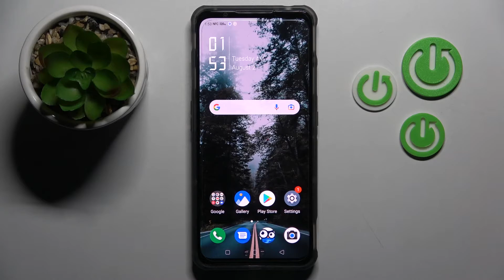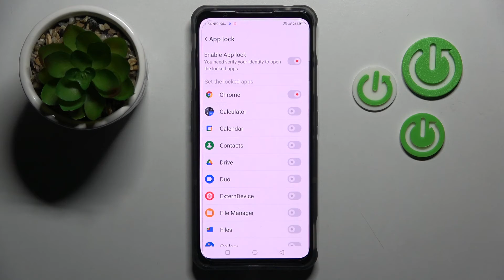NUBIA RED MAGIC 7 - How To Lock Apps With App Lock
If you want to lock apps with using app lock on Nubia Red Magic 7, this video might be essential. Simply follow our step-by-step video tutorial and learn how to secure apps with passwords on Nubia Red Magic 7. If you found this guide useful, please visit our YouTube channel HardReset.Info, also Consider subscribing to our channel, leave us a like, or comment as it greatly help us in making future guides for you. Cheers!

Can i put password on app Nubia Red Magic 7 ?
How to add password to app Nubia Red Magic 7 ?
How to lock apps with passwords on Nubia Red Magic 7 ?
How to set up app lock for Nubia Red Magic 7 ?